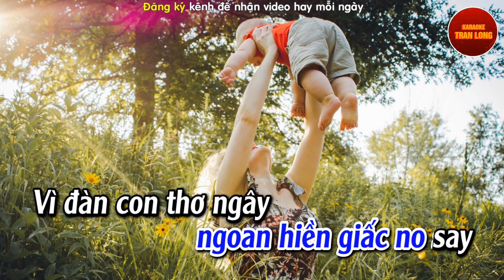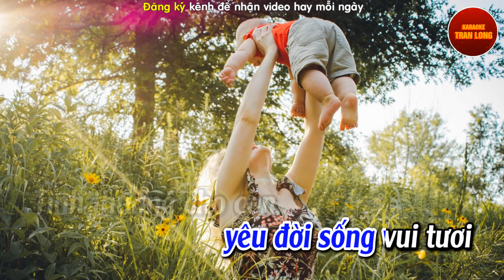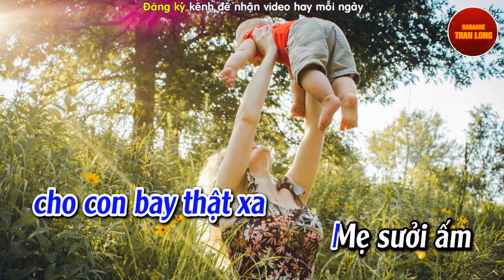Mẹ yêu Karaoke Tone Nam (Đô trưởng)